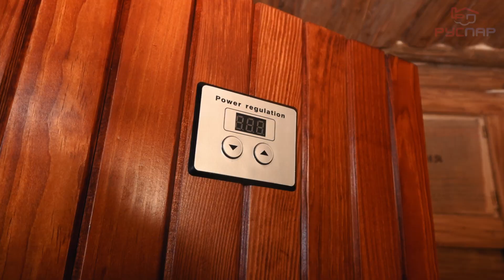ЗАПАРИВАЕМ веник в русской БАНЕ. Веникозапариватель ПАРЕНЬ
Отличный электрический веникозапарник ПАРЕНЬ для тех кто не хочет ждать! Данное устройство позволяет запарить веники для бани быстро и просто!
Так же имеется запарник для веников который подключается к паротермальной печи ПарИЖар.